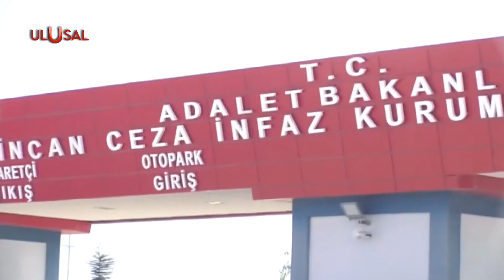Enver Altaylı’ya Hablemitoğlu tutuklaması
FETÖ üyeliği ile siyasi ve askeri casusluk suçlarından cezaevinde bulunan eski MİT’çi Enver Altaylı, Necip Hablemitoğlu suikastı soruşturması kapsamında tutuklandı. Soruşturma dosyasındaki delillerde Hablemitoğlu'nun öldürülmeden önce FETÖ'nün kritik ismi Mustafa Özcan ve Enver Altaylı ile birden fazla görüştüğü belirlendi.